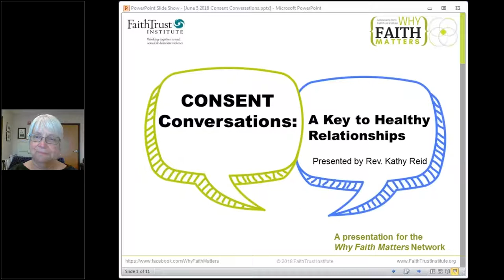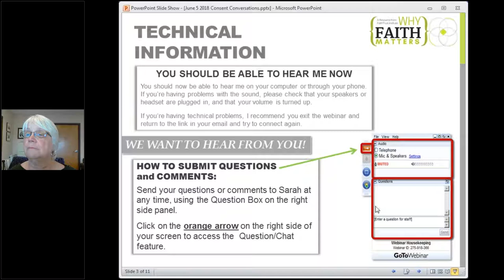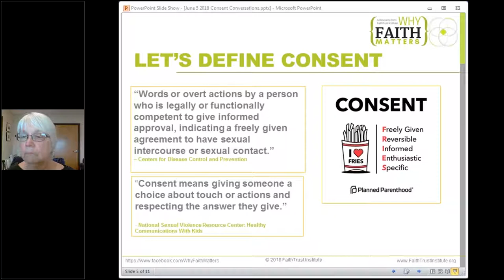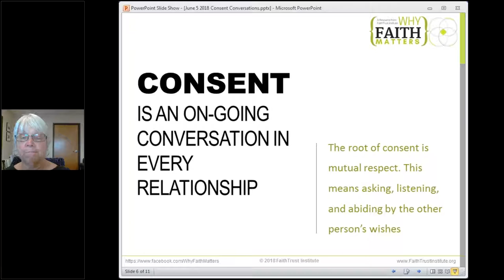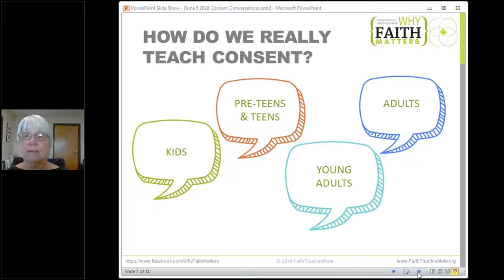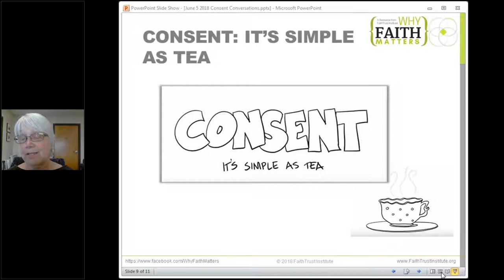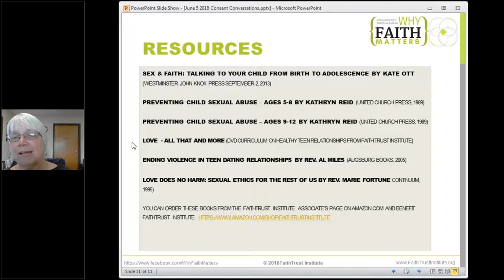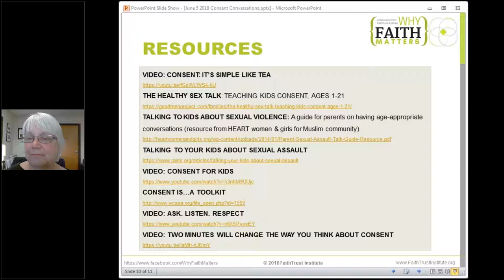Consent Conversations: A Key to Healthy Relationships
Rev. Kathy Reid, Executive Director of Family Abuse Center, led this online discussion about consent conversations with kids and teens. Using the concept of consent to help young people discern how to talk about all aspects of relationships--including sexuality--is a way to open conversations about healthy, respectful relationships.